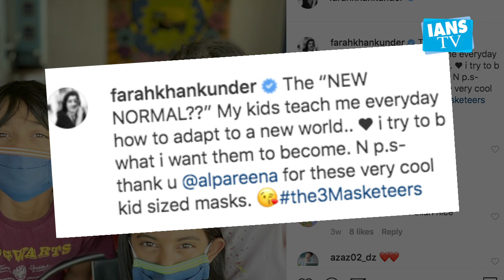Farah Khan steps out of her house wearing mask and gloves